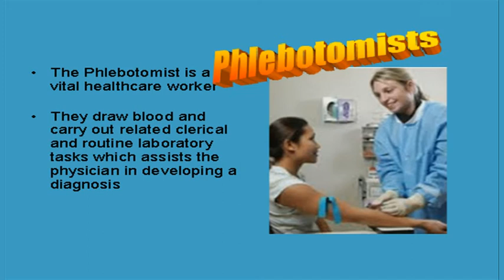5 Recession-proof Careers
look closely at the opportunities that the health care field can offer